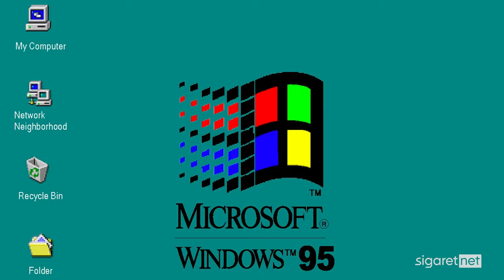Как легко перейти с сигарет на вейп | Переходим на дым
В ролике рассказываю, как проще всего перейти на пар с аналоговых сигарет.